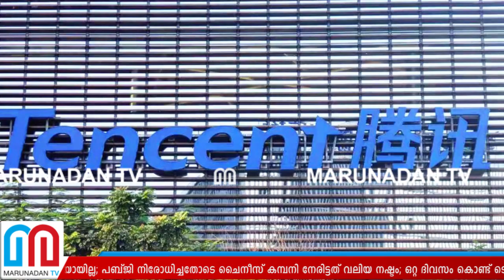ഒറ്റ ദിവസം പബ്‌ജിക്ക് നഷ്ടം ഒരു ലക്ഷം കോടി l lost Rs 1 lakh crore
ടെക്നോളജി രം​ഗത്തെ ഇന്ത്യയുടെ സർജിക്കൽ സ്ട്രൈക്കും വെറുതെയായില്ല; പബ്ജി നിരോധിച്ചതോടെ ചൈനീസ് കമ്പനി നേരിട്ടത് വലിയ നഷ്ടം; ഒറ്റ ദിവസം കൊണ്ട് ടെൻസെൻറിന്റെ വിപണി മൂല്യത്തിൽ 1.02 ലക്ഷം കോടി രൂപ നഷ്ടമായി; അതിർത്തിയിലെ ചൈനീസ് ചതിക്ക് മോദിയുടെ മറുപടി ഫലം കാണുമ്പോൾ..